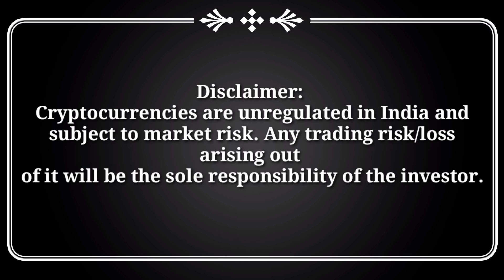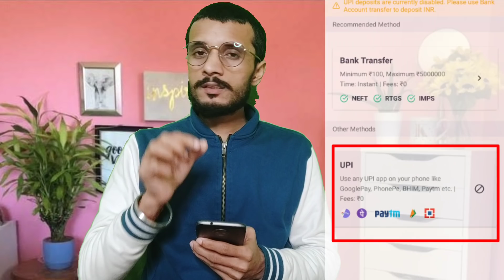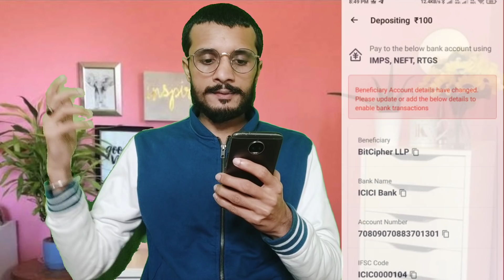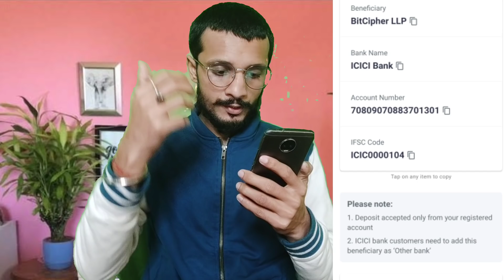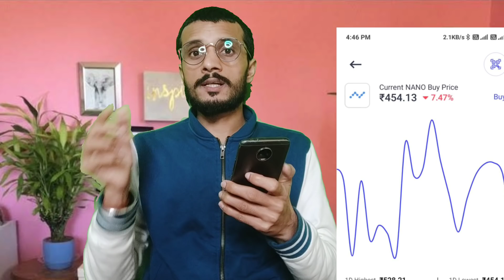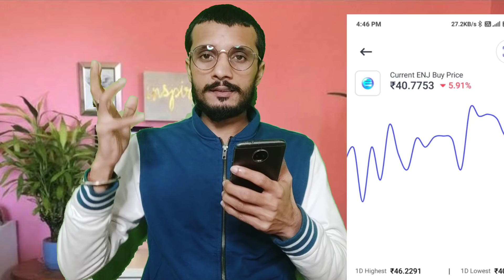Coinswitch UPI Diposit Disabled..? | Coinswitch INR Deposit Problem | 3 Best Profitable Coin Today